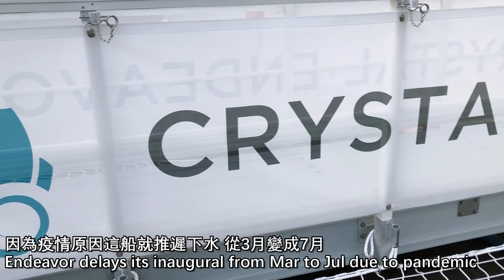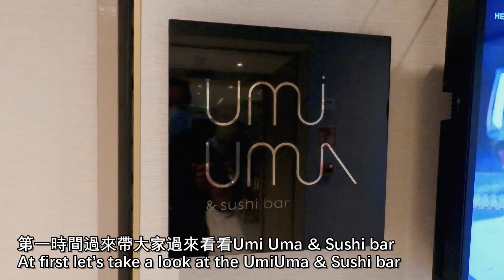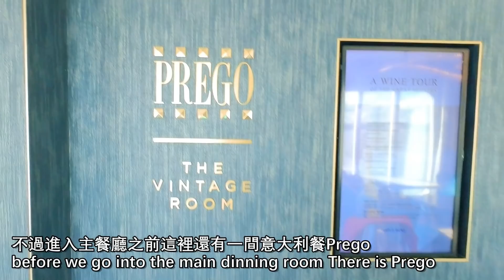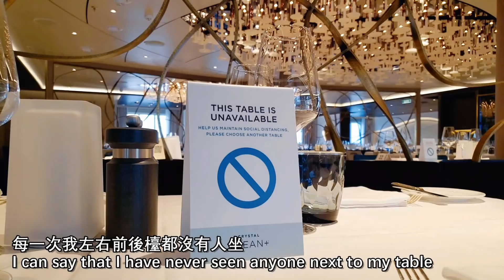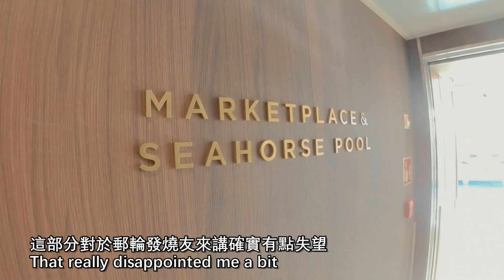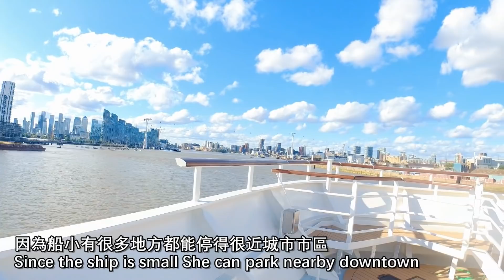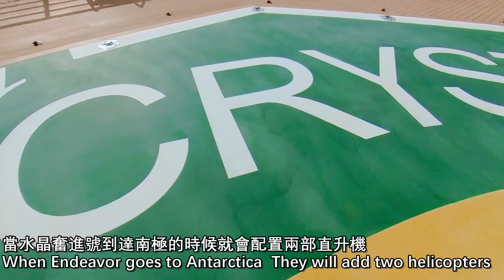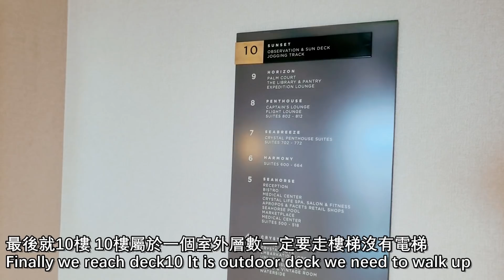Crystal Endeavor Walk Through 這可能是最好的極地郵輪~~~ 水晶奮進號 with ENGLISH Subtitle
水晶奮進號是一隻令人發指的郵輪，竟然可以將極地郵輪和奢華融合，令郵客在欣賞極地景色的同時間可以得到六星級的完美郵輪體驗，今天老郵條首先帶大家走一走郵輪，看看和你熟悉的郵輪有何分別？

歡迎全球老友
如有任何郵輪咨詢歡迎隨時聯絡老郵條